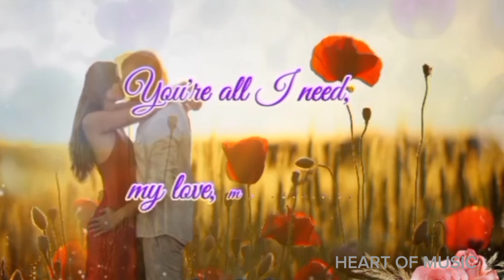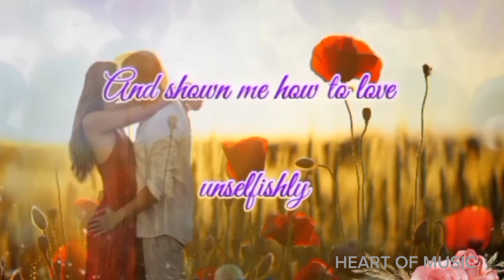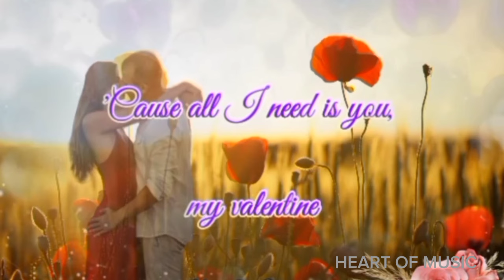Martina McBride - My Valentine/ Song Lyrics